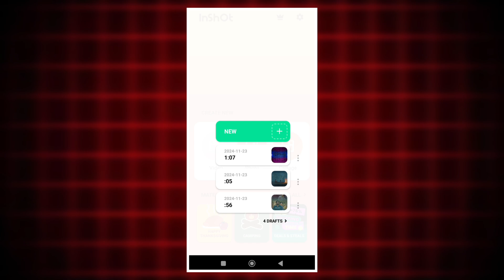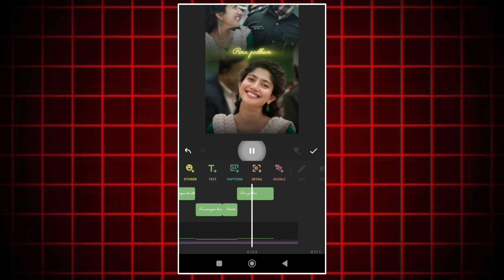trending 2layer lyrical video editing | inshot | How to edit lyrical video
simple Lyrical video editing
inshot editing simple way